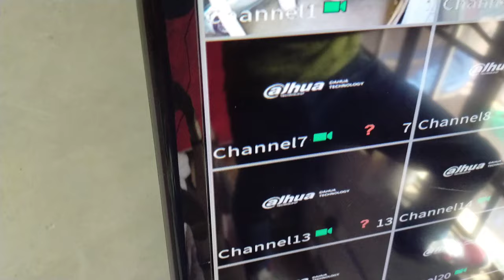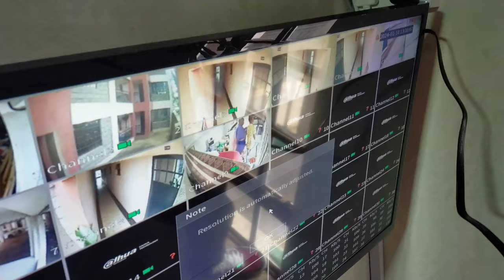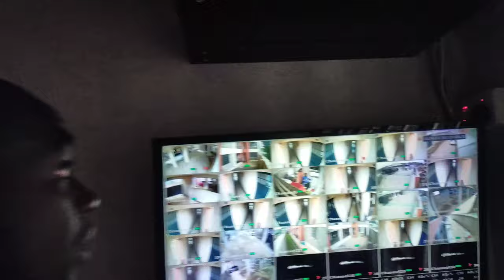CCTV cameras complete installation with Big DVR‼️‼️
Thanks for your continued support, your subscription,likes and shares.

In this video is a project I was doing to my client in 6 storey apartments along Ngong road where I installed 26 CCTV cameras.

Kindly watch the video from start to the end and for any questions comment and I will answer.